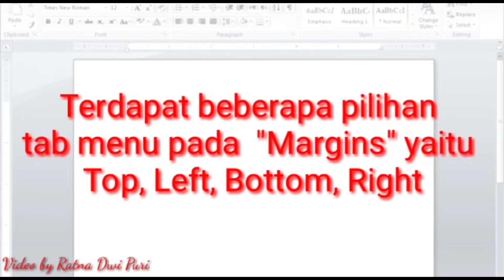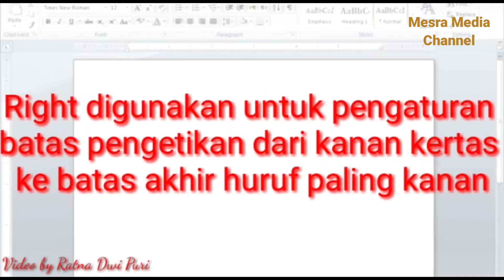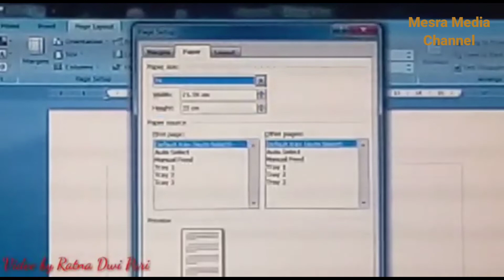Materi TIK SMP || MARGIN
Karya Guru SMPN 1 Sunggal Kab Deli Serdang Sumatera Utara